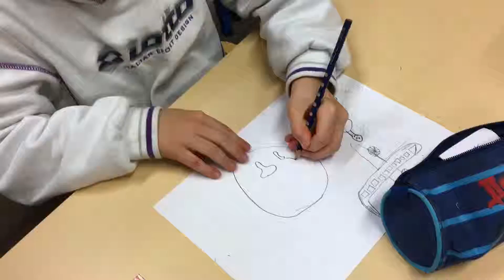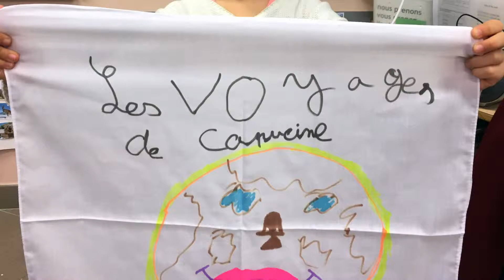Des drapeaux pour Capucine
Après avoir sensibilisé les enfants aux questions sur le handicap la semaine dernière, nous avons commencé ce vendredi à dessiner nos drapeaux pour Le Sourire de Capucine .
Chaque élève aura le sien tandis que celui que j'emporterai durant mon voyage sera dessiné par tous.
Pour les grands qui veulent faire le leur avant de partir en vacances cet hiver, vous pourrez également dessiner le votre lors du noël des petits grésouillais.